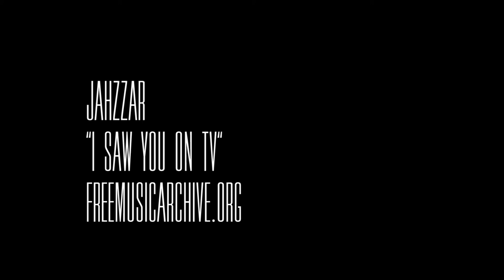International Film Crew Visits Soo Brewing Company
A film crew was in and around town gathering footage for a video presentation promoting tourism to the United States. They stopped by the brewery to shoot some scenes and we shot some footage of them. The other camera crew is 9&10 News.